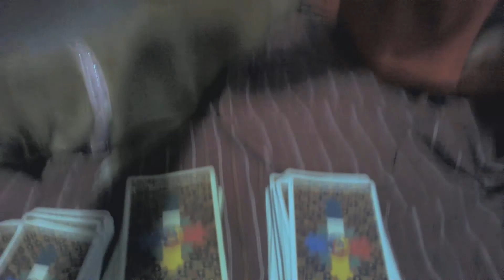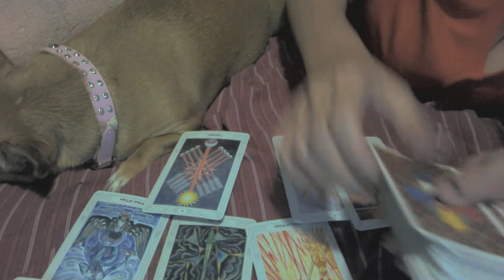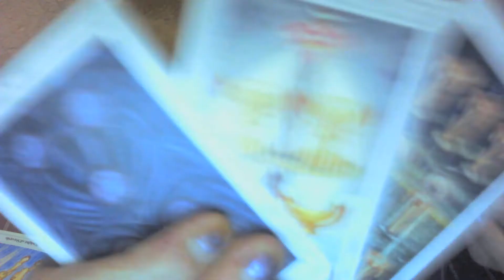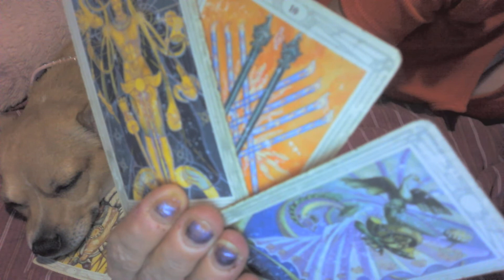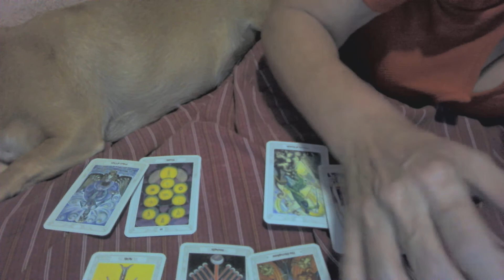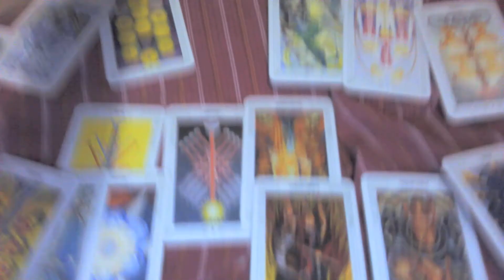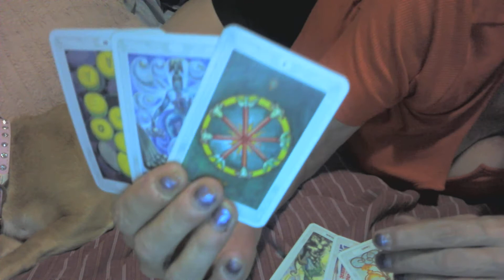tarot reading Prince Andrew- 8/9/20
whats gonna happen to him? slap on wrist. But loss of money. ha ha, but not really enough punishment. three different decks same thing. God Bless.